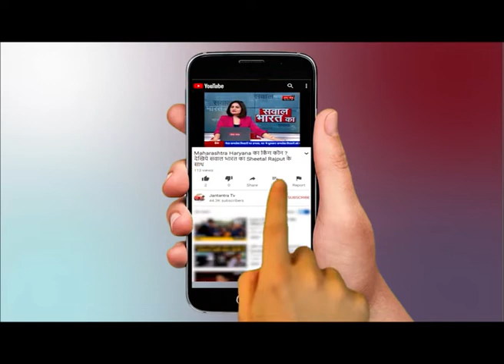कैसे करें IMMUNE SYSTEM को Boost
WATCH कैसे करें IMMUNE SYSTEM को Boost ON JANTANTRA TV